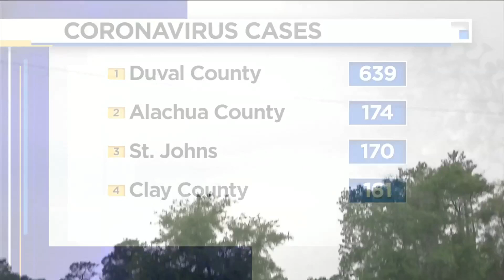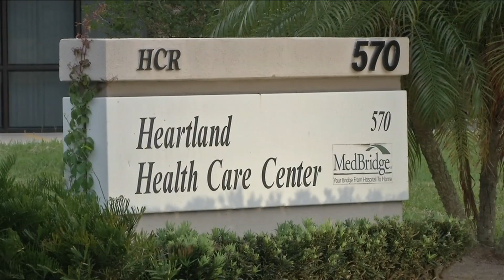Positive COVID-19 case at Heartland Health Care Center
The Heartland Health Care Center in Clay has confirmed a patient tested positive for COVID-19.